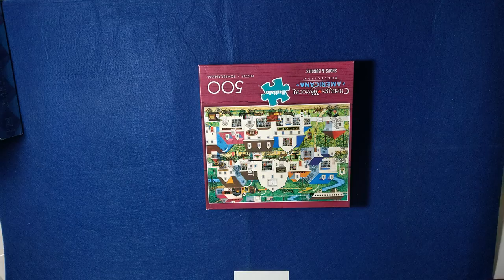500 piece puzzle time lapse